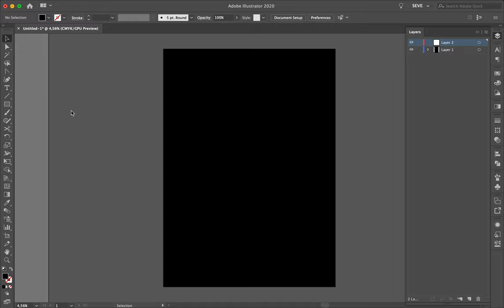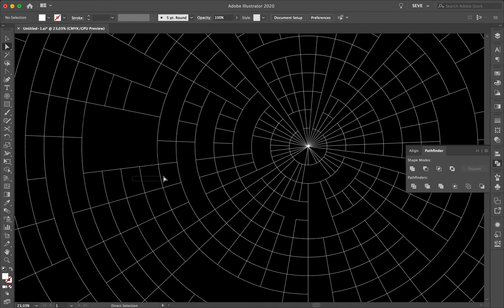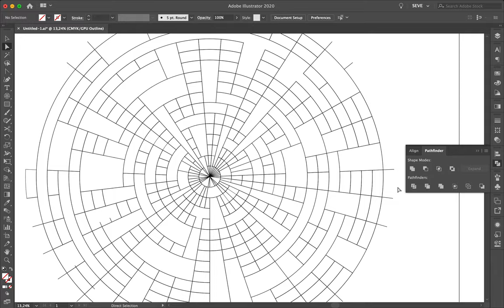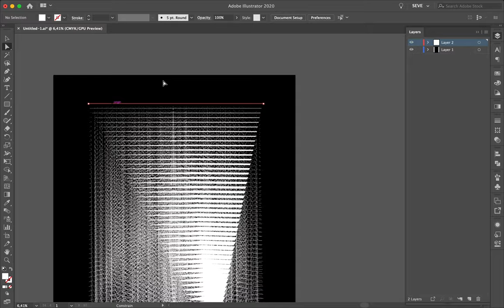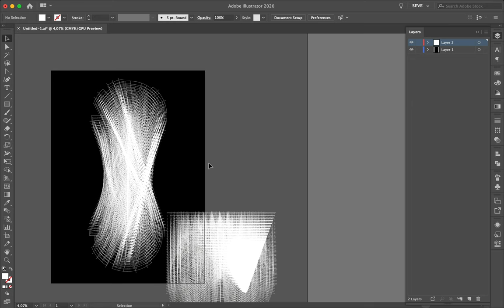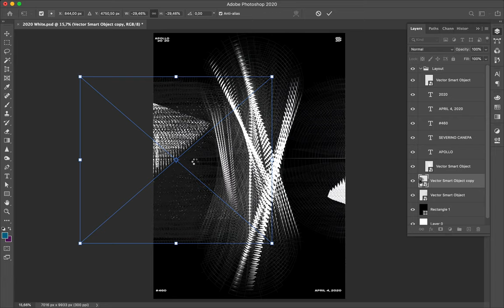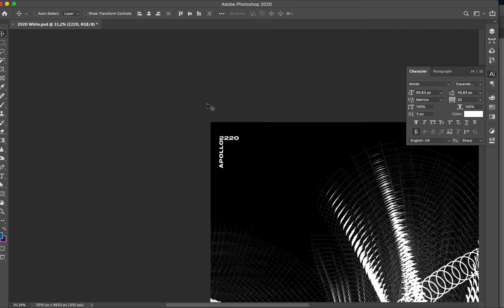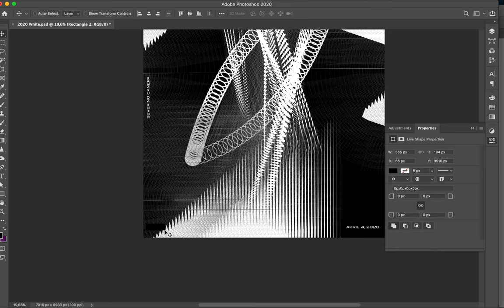Speed Art Poster Tutorial #460 D-101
Second poster design of a new mini-series about graphic science-fiction. D-101 is an imaginative interpretation of noisy sounds, vibes, and waves from another galaxy.